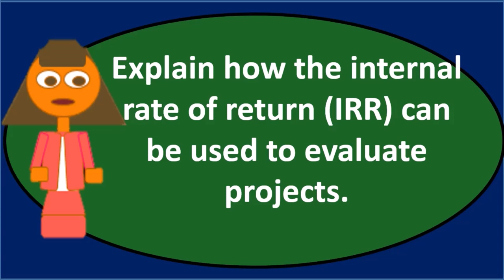Pregunta de debate TVM 6 Contabilidad Gerencial